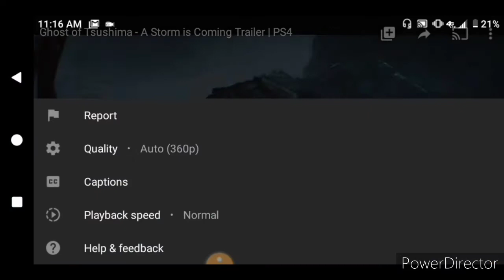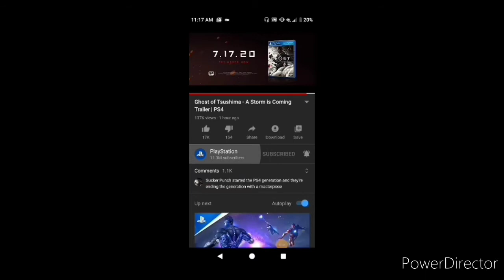Ghost of Tsushima - A Storm is Coming Trailer | PS4 REACT 😳